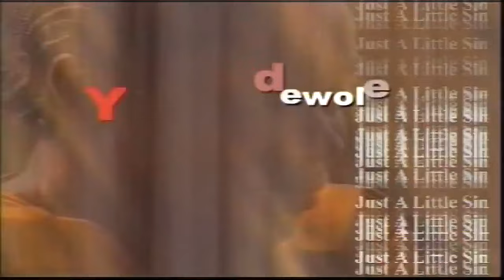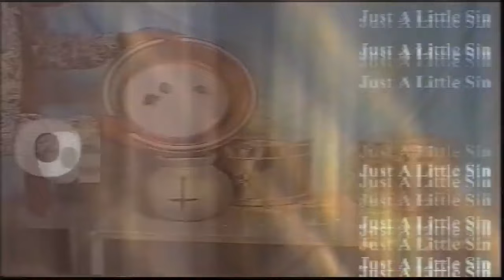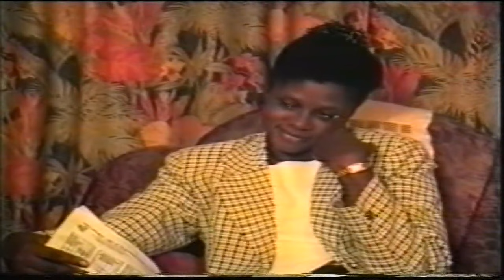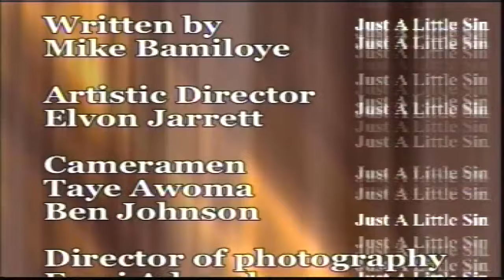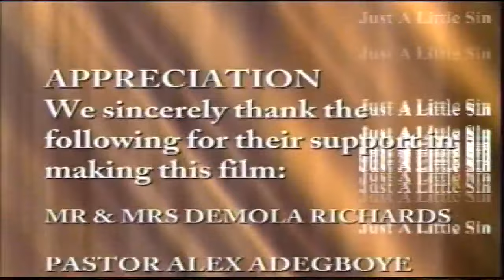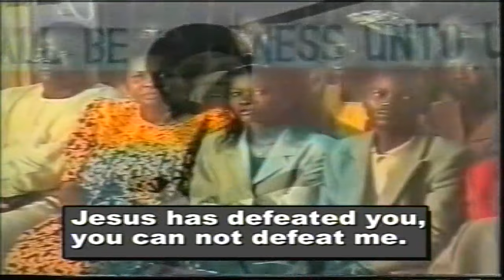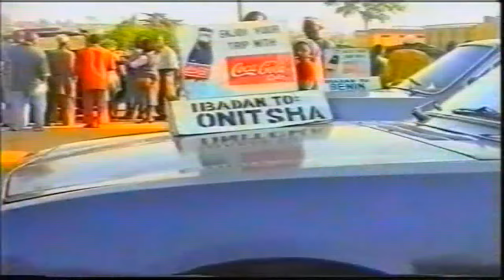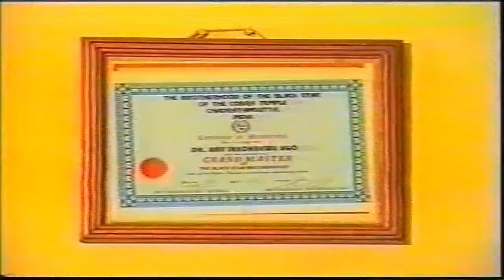Just A Little Sin (MOUNT ZION MOVIE)